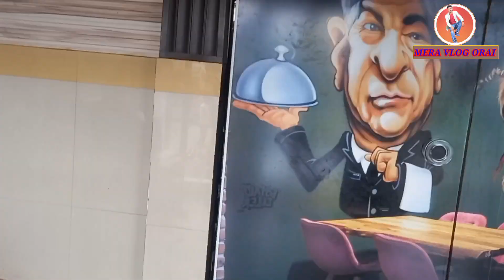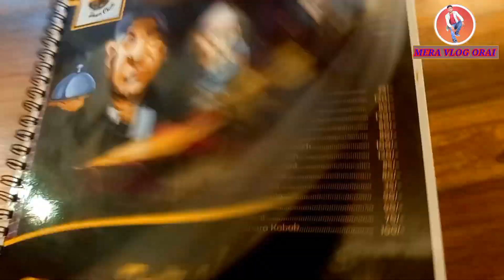अब एक और न्यू रेस्टोरेन्ट ऊरई में 😍👌|dall chini restaurant orai | orai famous restorent |orai city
ghar orai
Railway station orai
Station Road orai
Chachi ka rasgulla
Oria famous food
Orai famous market
Chai sutta bar orai
Chai sutta bar
Chaye sutta bar orai
चाय बार
Chaye sutta bar
New vlog orai
New restorent orai
Hung gefe orai
Haweli restorent orai
Orai
Orai Town Hall exhibition 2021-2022
Orai ka mela
Orai pirdarshni vlog
Orai ki pradarshani
Orai
Orai city
Orai pradrshni
Orai mela mahotsav
Orai pirdarshni  2022 _2023
Orai mela
Town hall pirdarshni
Orai PIRDARSHNI
Orai pirdarshni
Orai
Vlog
New blog
Deshi vlog
Orai ki pradarshani
Orai ka mela
PIRDARSHNI orai ki
Orai pirdarshni vlog
Orai city
Orai pirdarshni me aya bhut
Orai pirdarshni bhut
Super city orai
Orai pirdarshni mela
Orai jaloun pirdarshni
Orai PIRDARSHNI ka sabse khatrnak jhula
PIRDARSHNI orai mela
ऊरई की प्रदर्शनी में आया भूत
My first vlog orai pirdarshni
ऊरई की प्रदर्शनी
ऊरई की प्रदर्शनी का शानदार नज़ारा
Shorav josi vlog
Shorav josi ke video
Indrpirast orai
Indrpirast water park
Indrpirast
Railway station orai
Orai railway station
Baccharam orai
Orai city
Lalman halwai orai
💥Orai tag 💥

Orai
Orai city
Orai Street food
Orai vlog
Orai vlogs
Orai vloger
Orai samrt City
Orai pirdarshni
Orai ki pradarshani
Town hall pirdarshni
Town hall orai
Orai railway station
Railway station orai
Railway station
Station Road orai
Radha kirishna mandir orai
Orai ka radha kirishn mandir
Radha kirishna mandir
Orai ka market
Orai market
Moni mandir orai
Urai
Orai best place
Orai best tempil
Orai ke mandir
Orai ke video
Orai short video
Orai status
saheed bhagat singhchoraha
Jail road
Mahil talab orai
Ghanta ghar orai
Dvc rod orai
Vishal mega mart orai
Orai ke moll
Panjabi market
Thadesri mandir orai
Ramkund orai
Mansa puran mandir orai
Krishnam resort orai
Shiri krishnam restorent orai
Orai ke best resort
Orai food vlog
Krishnam restorent orai
Govindham restorent orai
Krishnam resort
Ss food orai
Indrprasth orai
Indrprasth water park orai
Indrprasth
A square Water World orai
A square Water park orai
Orai water park
Orai ke water park
Orai
M to nadan hu duniya se anjan hu
Orai city
Orai sattus
Orai railway station
Rawatpura Sarkar
Rawatpura Sarkar sattus
Urai
Orai city video
Oria pradrshni 2022
Baccho ko darane bala bhut
M to nadan hu sattus
Rawatpura Sarkar bhajan
The orai wale
Aache jhule
Kanpur ganga ghat
Orai Orai
DALY VLOG ORAI
New vidoe orai
Streets of orai
Mahil talab orai
Mahil talab ki jankari
Mahil talab
Orai ka Mahil talab
Mahil talab ki history
Radha kirishn mandir orai
Radha kirishna mandir
Orai railway station
Railway station orai
Orai
Orai city
Mahil talab urai
Mahil talab kha h
Mahil
Orai Mahil
Radha kirishn mandir short video
Short video radha kirishn mandir
Short video orai
Chai sutta bar orai sattus
Dall chini restaurant orai
Orai best place
Orai best food
Chachi ke rasgulle
Oria famous rasgulle
Thadeshwari mandir orai
Budhwa mangal kab hai
Budhwa mangal mela orai
Budhwa mangal
Thadeswari mandir mela orai